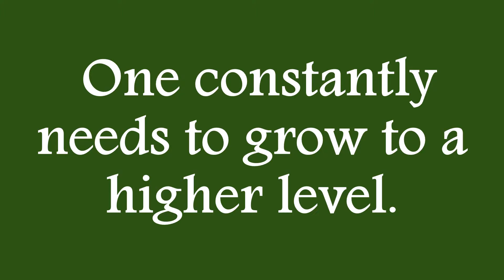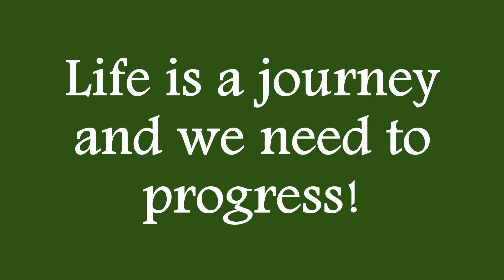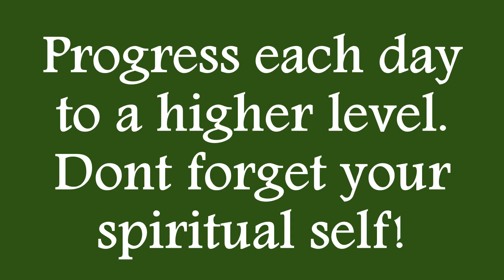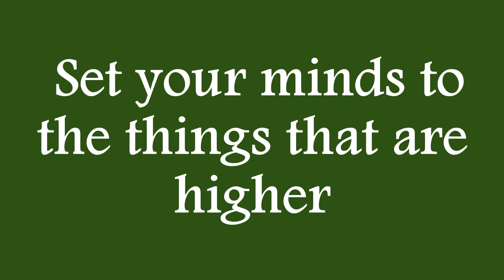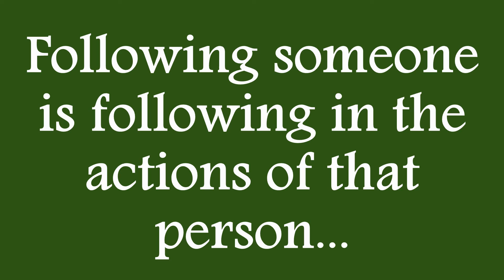Daily Reflections - Sept 9, 2015 Discover and Grow in the Supernatural!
Following someone is much more than having the name tag of that person. It is following in the actions and life style of the person.

We are constantly called to rise up to a higher level.

Inspirations taken from the Bible - Daily Readings:
First Reading: Colossians 3.1-11